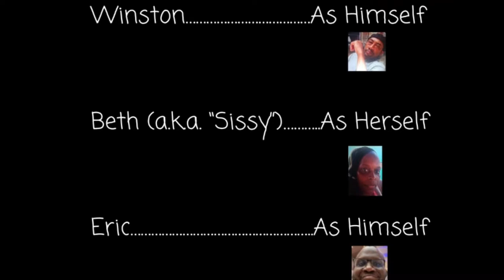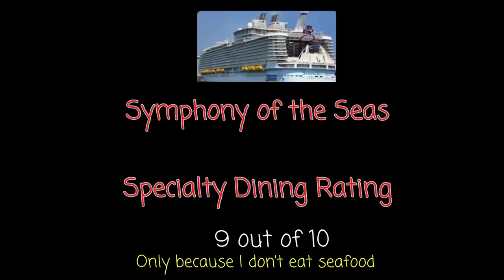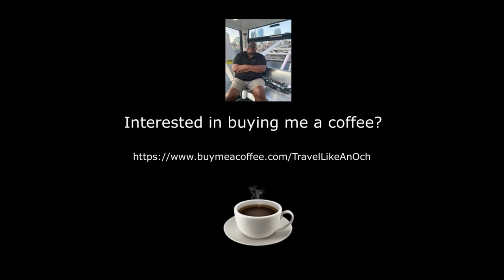RCCL Hooked Specialty Dining Is NOT a Scam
Please join me as I explore Hooked on RCCL's Symphony of the Seas with my sister and her husband. They are new to cruising and their first impressions are priceless. TLAO Cruise News Travel Symphony of the Seas - My Favorite Dining VenueHooked ReviewTravel Hack